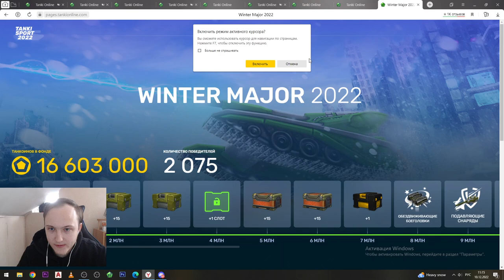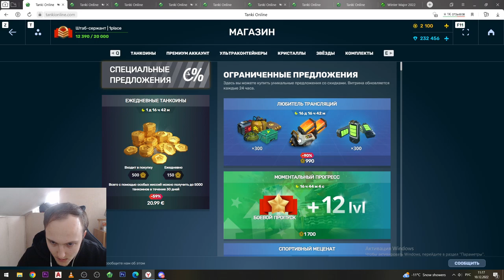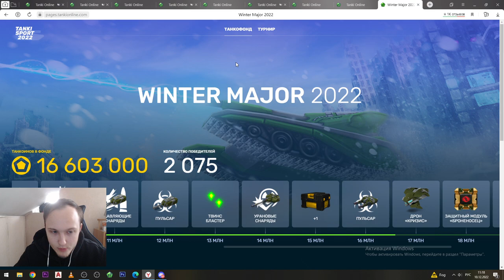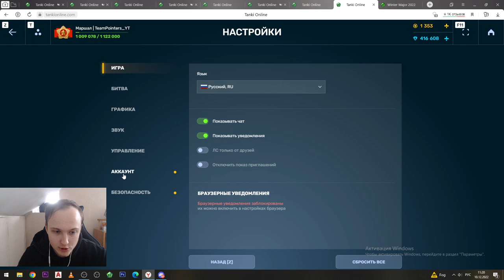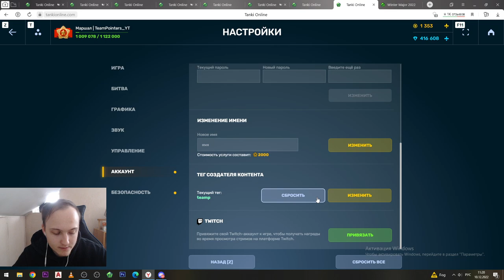НОВЫЙ МИРОВОЙ РЕКОРД ТАНКОФОНДА УЖЕ СЕГОДНЯ! МИНИМУМ 11 МИЛЛИОНОВ ТАНКОИНОВ ЗА ДЕНЬ В ТАНКАХ ОНЛАЙН